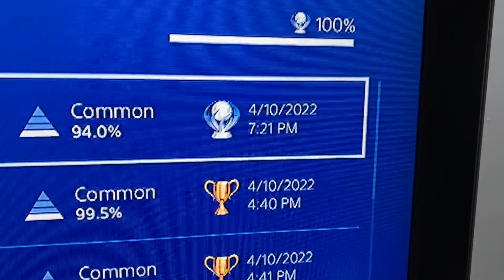PS4 Trophy Hunting 940th Platinum(EU) Mochi Mochi Boy!